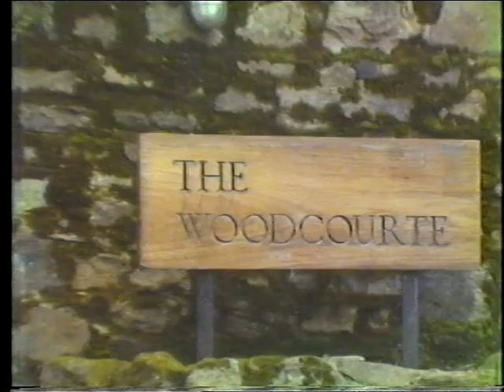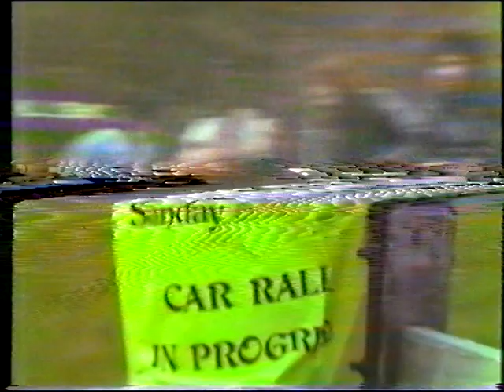MY FIRST OUTING WITH MY CAMERA AT A RALLY 1982 L B Video